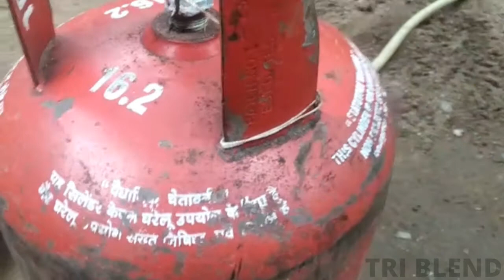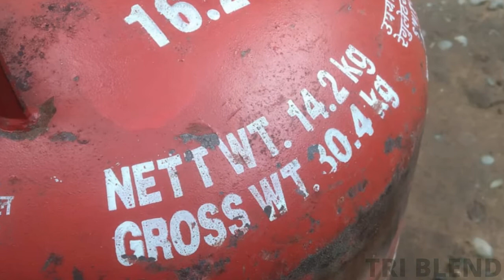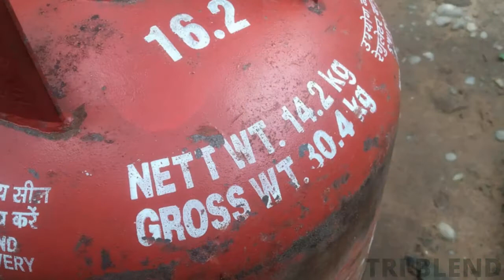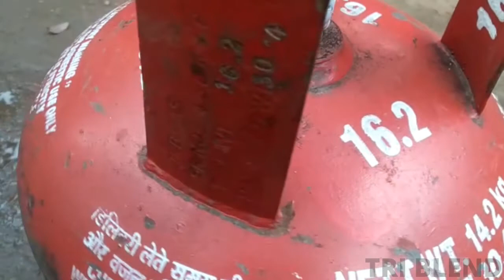LPG গ্যাস ব্যাবহার করেন তো , এই বিষয়গুলো জানা একান্তই দরকার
নমস্কার বন্ধুরা আপনাদের সবাইকে আমাদের এই TRI BLEND চ্যানেলে স্বাগত । আজ আমরা আমাদের এই চ্যানেলে  LPG গ্যাস নিয়ে একটা ভিডিও বানিয়েছি । আপনারা এখানে  LPG গ্যাসের সুরক্ষা , LPG গ্যাস চুরি আটকানো ,  এবং আরও অনেক কিছু যা আপনাদের জানা প্রয়োজন ।
বন্ধুরা ভিডিও টা দেখুন । ভালো লাগলে একটা লাইক ও শেয়ার অবশ্যই দেবেন।

আমাদের চ্যানেলের আরও কিছু Interesting ভিডিও-র লিঙ্ক নিচে দেওয়া হল, ক্লিক করে দেখে নিতে পারেন ঃ-

Topic Covered :-
LPG GAS
LPG Gas Safety
Gas leakage